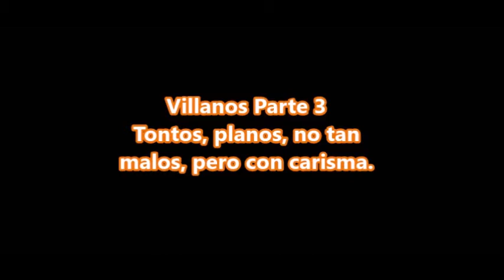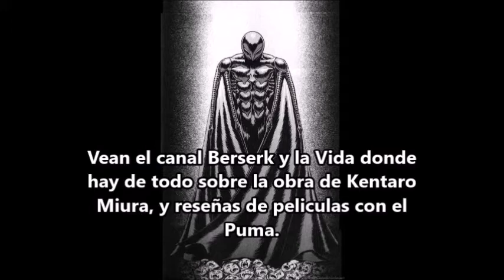VILLANOS *3 Tontos, sin motivos y no tan malos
Tercera entrega del desglose de villanos conocidos y no tanto.